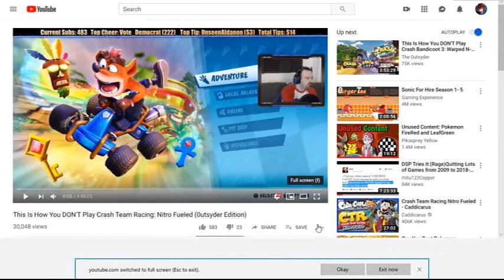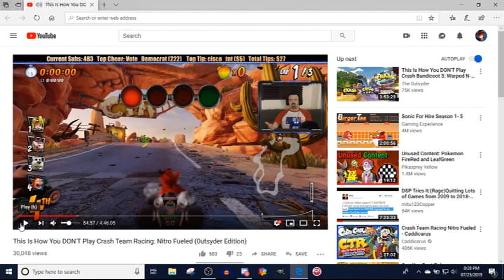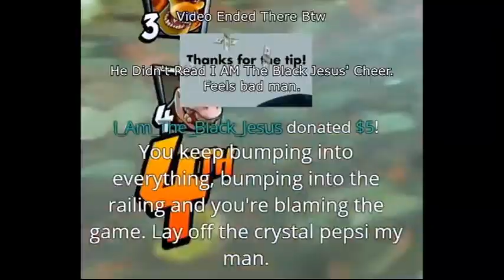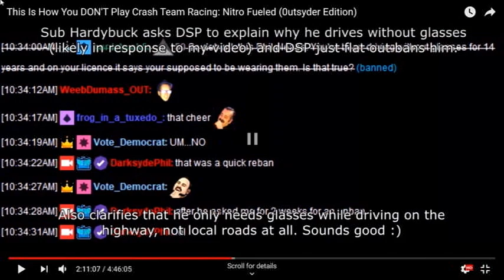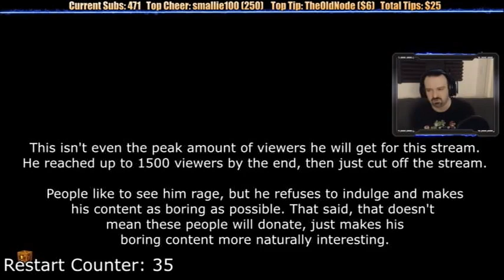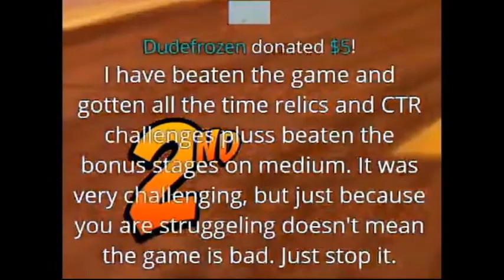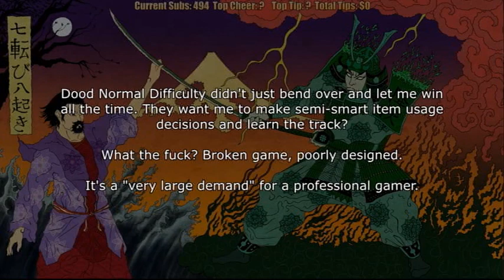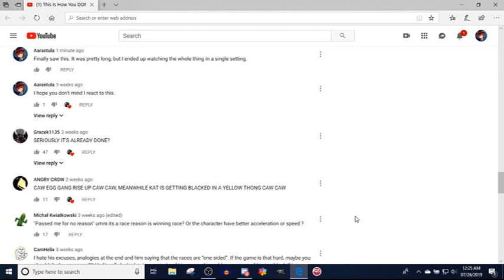Let's Endure TIHYDP CTR: Nitro Fueled (The 0utsyder edition)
Give the original a watch.

(My Pokémon Omega Ruby TIHYDP as I mentioned if you're curious for some reason.)

Interested in challenge running Paper Mario? Come hang out at the Glitz Pit Discord!